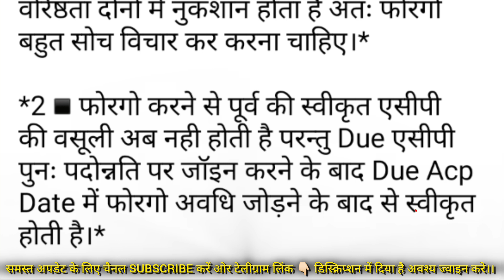पदोन्नति फोरगो का ACP/MACP पर क्या प्रभाव पड़ेगा?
*** ABOUT ME ***🔴

modified assured career progression scheme
promotion pay fixation
difference between acp and dpc
modified acp
modified acp rule
संशोधित सुनिश्चित कैरियर प्रोन्नति योजना
pay fixation on promotion
how to pay fixation on promotion
pay fixation after promotion
modified acp in rajasthan
how to fix pay on promotion
acp rules in rajasthan in hindi
pay fixation on macp
finance department reoption order refixation pay in rajasthan
finance department rajasthan
finance department reoption order
18 27 selection grade form rajasthan in hindi

promotion pay fixation
modified acp
modified acp rule

acp rules in rajasthan in hindi, rajasthan, 9 18 27 acp, finance department reoption order, एसीपी, modified acp rule, finance department reoption order refixation pay in rajasthan, modifiedacprulesinrajasthan, finance department rajasthan, 18 27 selection grade form rajasthan in hindi, modified acp, modified assured career progression scheme, संशोधित सुनिश्चित कैरियर प्रोन्नति योजना, acp 9 18 27, ed in rajasthan, promotion pay fixation, difference between acp and dpc